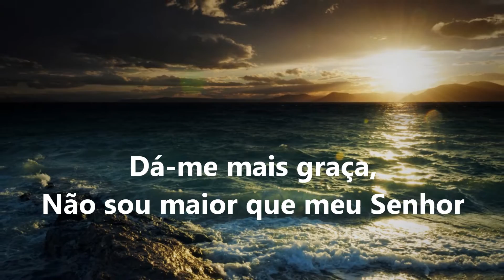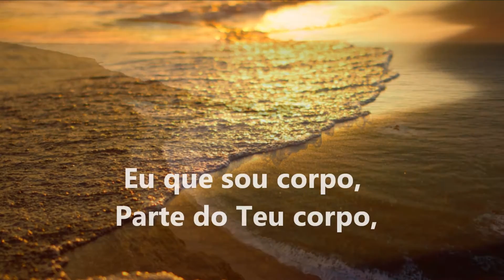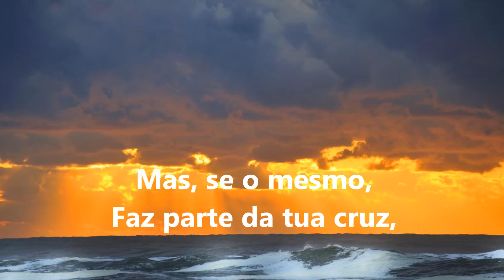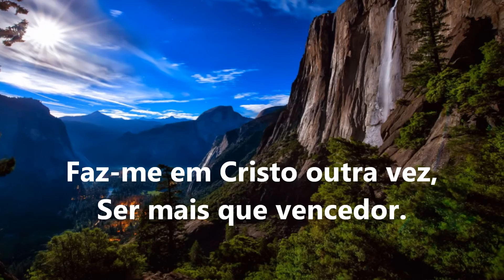Espinhos (Grupo Logos)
CD: Mãos no Arado - 1985